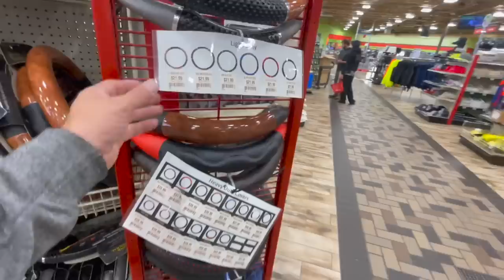Canada🇨🇦/USA🇺🇸 direction Las Vegas partie 2, choix difficile, lavage du truck